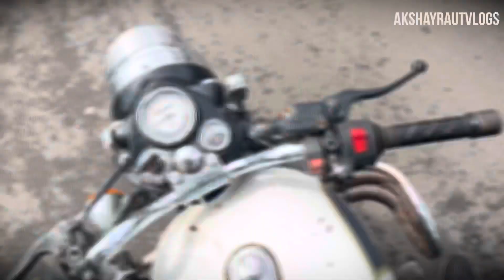VLONG NO .7Lonavala with friends🥳